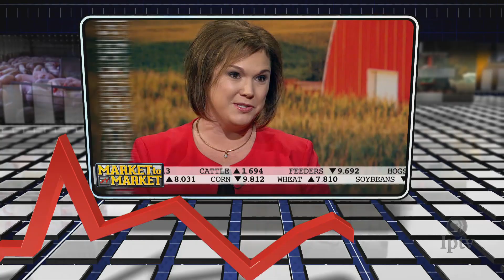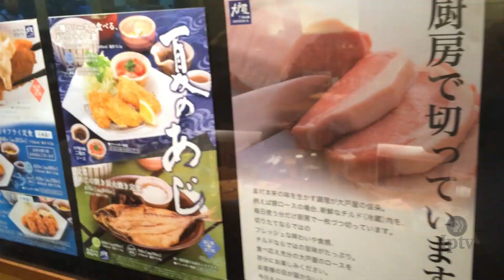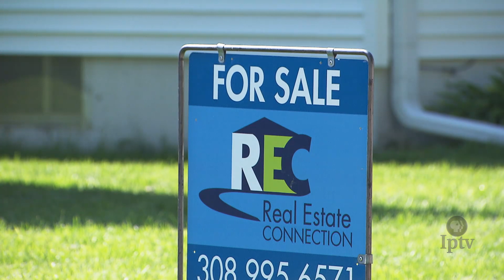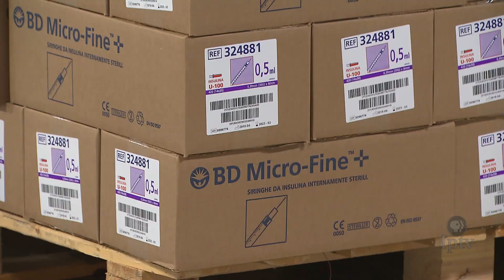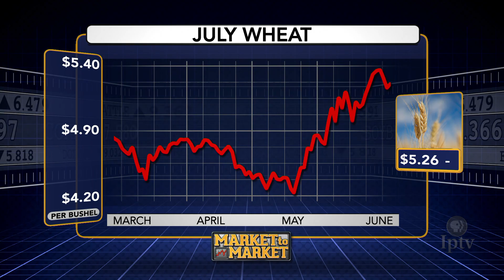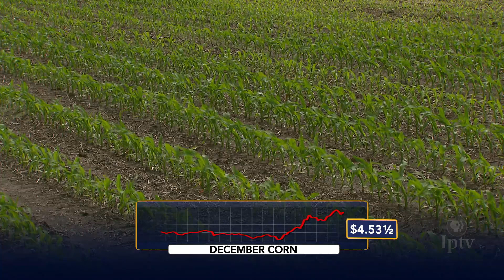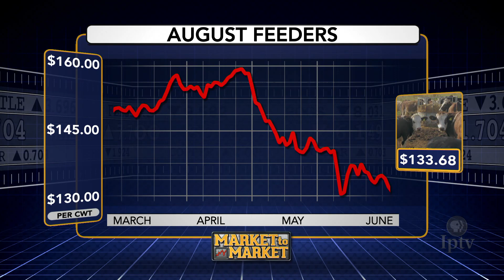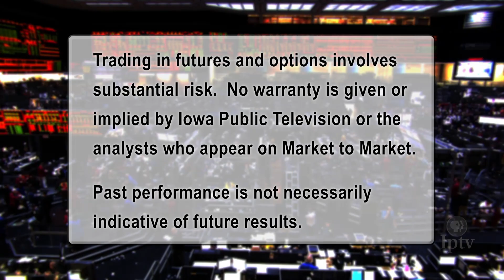Market to Market (June 21, 2019)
Commodity groups press for a trade deal. One rural county cuts commuting time and reinforces the local economy. Market analysis with Naomi Blohm.